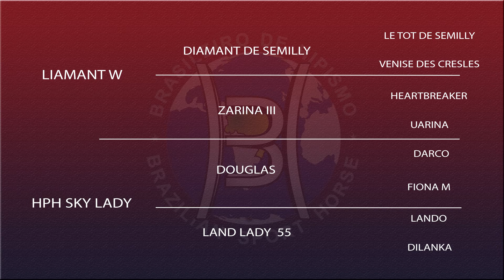02 LIAMANT W X HPH SKY LADY